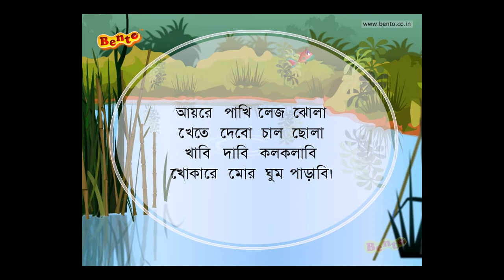Bengali Rhymes aai re pakhi lej jhola বাঙালি শিশুশালার ছড়া